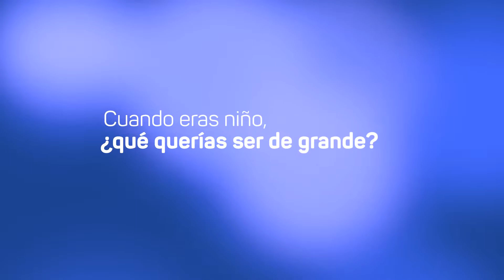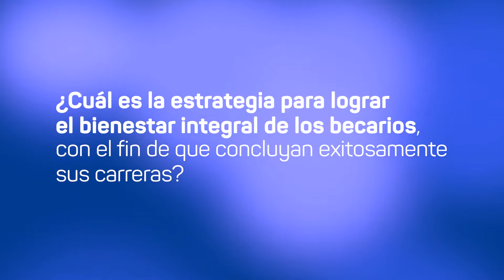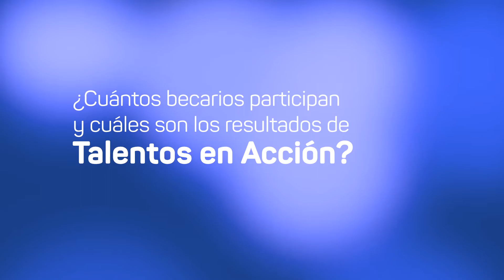Bruno Yika: "Los becarios desarrollan habilidades para la vida"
Conoce la visión de Bruno Yika, director de la Oficina de Bienestar del Beneficiario del Pronabec, quien junto con su equipo se esfuerzan día a día para dar soporte a los becarios y contribuir con su formación hasta la culminación de sus estudios.